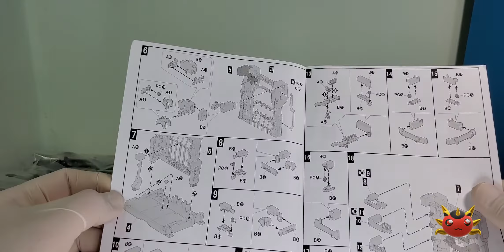[Prop&Cos] Ep.03 จับ Broly มาปรับทัศนคติ